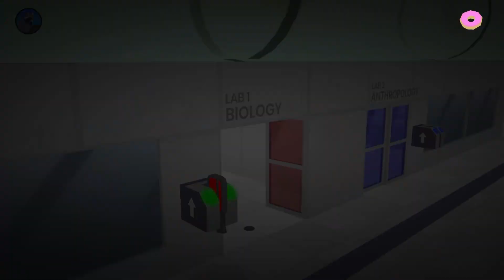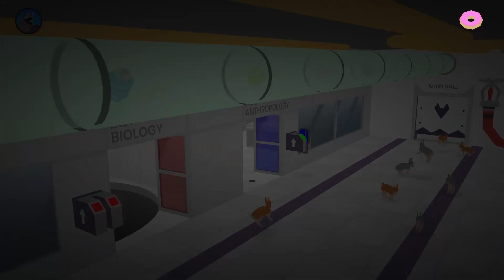When Racoons Take Over | Donut County Full Gameplay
I thought this was just a fun game of swallowing up things from the surface but... WHOA - it took a great turn. Thank god there are no raccoons around here.

I loved the puzzles.

You know what to do if you enjoyed the video.